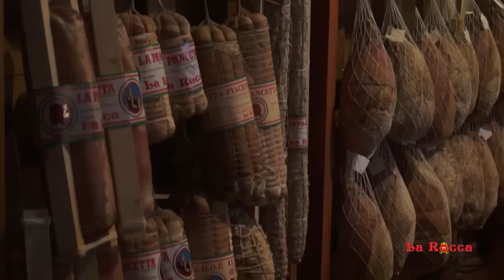Presentazione de Salumificio La Rocca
Il salumificio La Rocca è un'azienda di Castell’Arquato, un piccolo borgo medioevale ricco di storia e tradizioni. L'esperienza dei vecchi mastri salumai convive con i moderni metodi di lavorazione e stagionatura di carni suine per creare capolavori gastronomici.